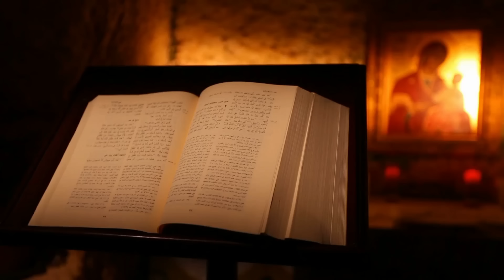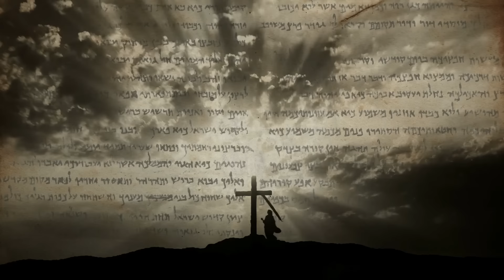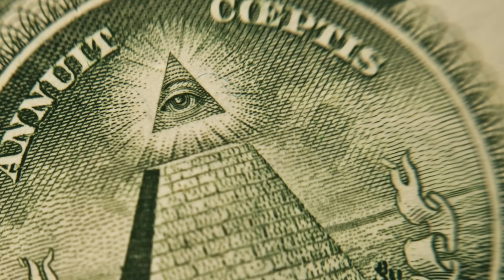Diario de un exorcista: Stephen Rossetti revela el Plan de Satanás